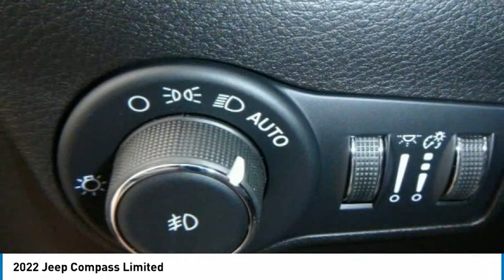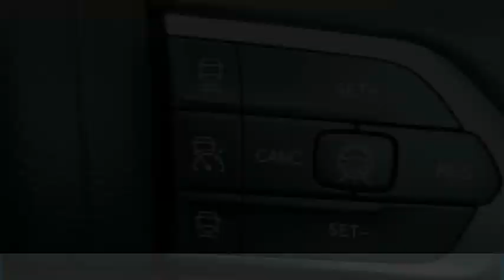2022 Jeep Compass NCO143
2022 Jeep Compass Limited

2093 S Van Dyke Rd

Redline Pearlcoat 2022 Jeep Compass Limited 4WD 9-Speed 948TE Automatic 2.4L I4 *Navigation, (RED) Edition, 115V Auxiliary Power Outlet, 2nd Row Heated Seats, 2nd Row USB Type A/C Charge Only, 4G LTE Wi-Fi Hot Spot, 4-Wheel Disc Brakes, 6 Speakers, ABS brakes, Alexa Built-In, AM/FM radio: SiriusXM, Auto High-beam Headlights, Auto-dimming Rear-View mirror, Automatic temperature control, Driver Seat Memory, Electronic Stability Control, Emergency communication system: SiriusXM Guardian, Four wheel independent suspension, Front dual zone A/C, Front fog lights, Fully automatic headlights, Heated door mirrors, Heated front seats, Heated steering wheel, Highway Assist System, Illuminated entry, Low tire pressure warning, P&P Park & Unpark Assist System, ParkSense Fr/Rr Park Assist System, ParkView Rear Back-Up Camera, Power 8-Way Adjust Front Passenger Seat, Power door mirrors, Power driver seat, Power Front/Fixed Rear Full Sunroof, Power Liftgate, Premium Alpine Speaker System, Premium Leather Trimmed Bucket Seats, Premium LED Fog Lamps, Premium Taillamps, Radio: Uconnect 5 Nav w/10.1 Display, Rain sensing wipers, Rear seat center armrest, Remote keyless entry, Security system, Split folding rear seat, Traffic Sign Recognition, Turn signal indicator mirrors, Wheels: 19 x 7.5 Aluminum Painted, Wireless Charging Pad.brbrRecent Arrival! 22/30 City/Highway MPG . Must qualify for employee pricing. Total savings based on MI residency. Prices may vary for other states. Price includes: $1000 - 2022 National Retail Consumer Cash (Type 1/B) 22CN1. Exp. 10/31/2022 $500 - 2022 Returning Lessee (EP Eligible) 38CNB3. Exp. 10/31/2022 $500 - Great Lakes BC Bonus Cash GLCNA. Exp. 10/31/2022